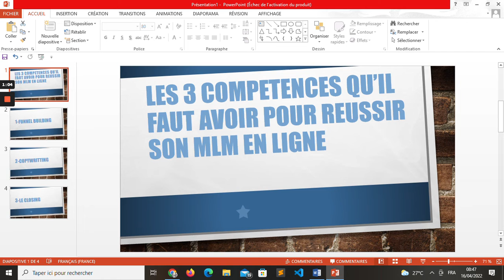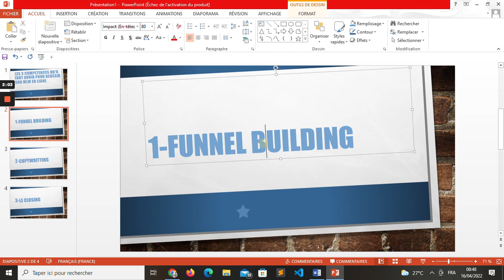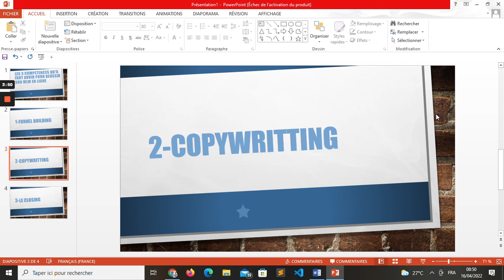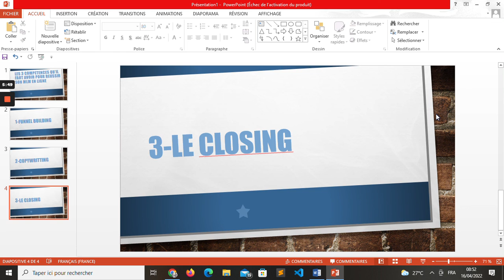LES 3 COMPETENCES QU'IL FAUT AVOIR POUR REUSSIR SON MLM EN LIGNE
1-LE FUNNEL BUILDING
Un funnel builder est un constructeur de tunnel de vente( tunnel de vente des produits de la compagnie MLM, tunnel de prospection et parrainage pour recruter des gens dans le réseau, tunnel webinaire pour présenter ton opportunité, tunnel de vente de produits à domicile...etc)

2-LE COPYWRITTING
C'est l'art d'écrire des pages de vente, scripts de vidéo de vente ou recrutement, des campagnes emails. Pour le réussir il faut connaitre son avatar client en vu de produire des pages de capture et de vente à contenu irrésistible.

3-LE CLOSING
Le closing est l'étape finale du processus de vente ou de parrainage. Si toutes les étapes ont été correctement menées en amont, depuis la préparation des négociations, d'autres facteurs de décision entrent en ligne de compte. Le plus chevronné des commerciaux peut se heurter à un client qui hésite.

4-Tu es curieux de connaitre mon MLM?

5-Tu as besoin d'un accompagnement dans ton MLM?